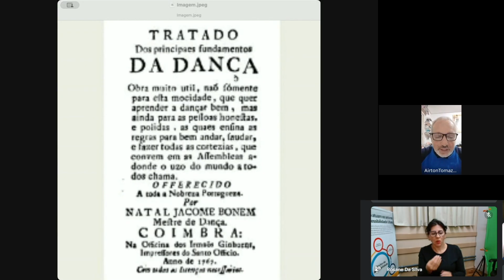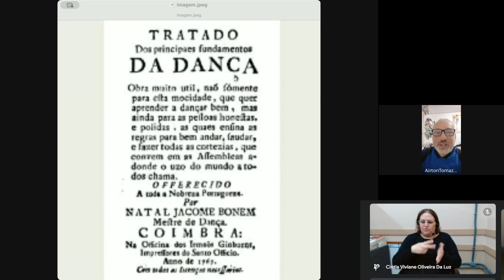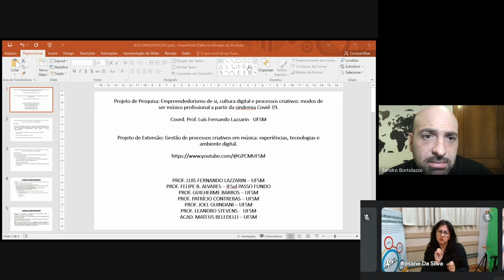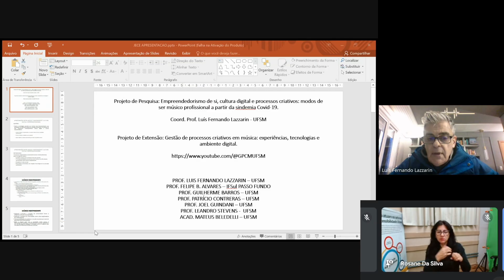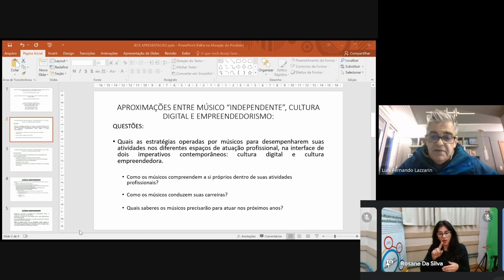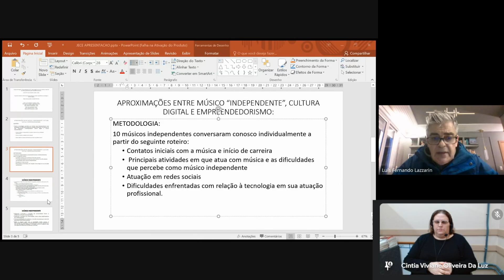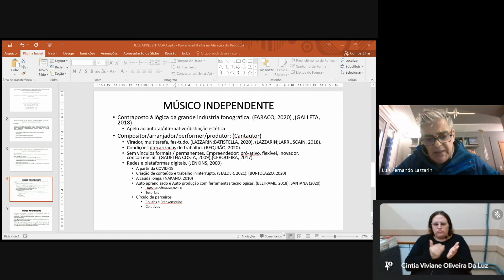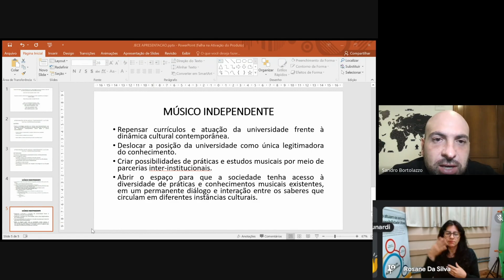Estudos Culturais e o campo das artes: articulações entre dança, música e educação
5ª Jornada: Estudos Culturais e o campo das artes: articulações entre dança, música e educação
Palestrantes:  Luís Fernando Lazzarin  (Centro de Educação/UFSM) e Airton Tomazzoni dos Santos (CMC/SMCED)
Coordenação da 5ª Jornada: Sandro Faccin Bortolazzo (UFPel)

Edição de vídeo: Sandro Faccin Bortolazzo (UFPel)

As Jornadas de Estudos Culturais em Educação (JECE) pretendem constituir um espaço permanente para o debate de ideias, teorizações, pesquisas e produções vinculadas a esse campo. Visam promover a aproximação e articulação entre pesquisadores e pesquisadoras praticantes dos Estudos Culturais em Educação no Brasil e fora dele, propiciando o compartilhamento de estudos e o desenvolvimento teórico das discussões. A partir de uma abordagem histórica inicial, objetiva-se que as jornadas prossigam demarcando emergências, novos cenários, novas tendências, questões e tensões.